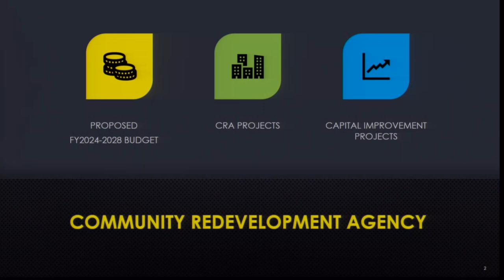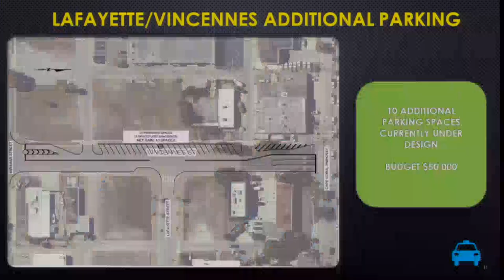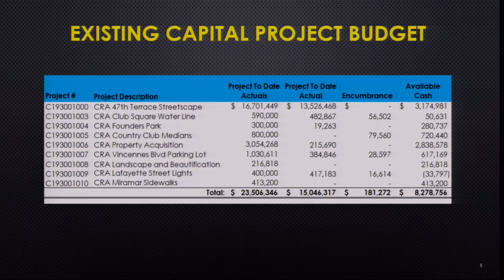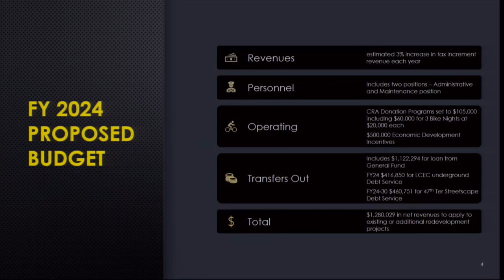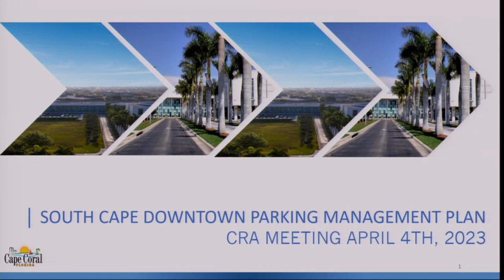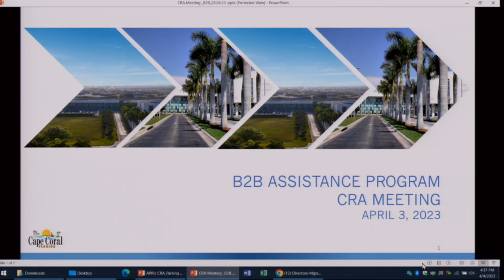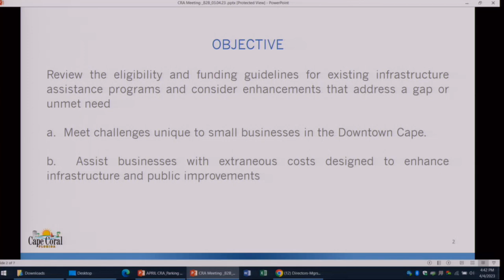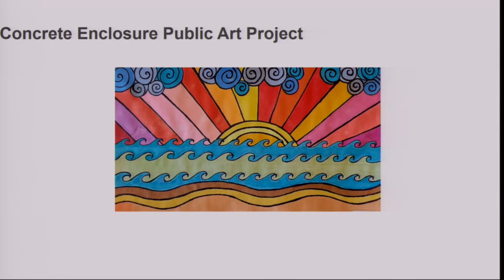Community Redevelopment Agency Meeting - April 4, 2023